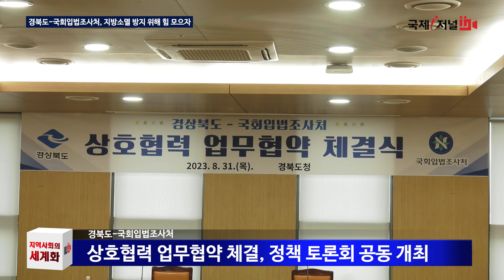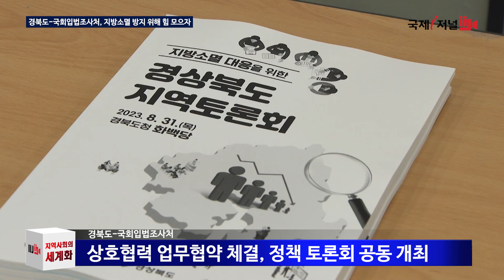경북 국회입법조사처 상호협력 업무협약식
경북도는 8월 31일 경북도청에서
국회입법조사처와 상호협력 업무협약식을 체결하고
지방소멸 방지를 위한 정책 토론회를 개최했습니다.
행사에서 이철우 도지사는
정책 현안들을 서로 공유해
지방의 목소리를 입법화하는데
가교 역할을 할 수 있을 것이라고 말했습니다
박상철 국회입법조사처장은
“논의된 얘기를 토대로 국회 차원에서
정책 대안을 마련하는데 적극 노력하겠다”라고 말했습니다.

이어진 토론회에서는  조득환 경북연구원 인구정책센터장이「K-U시티 프로젝트」, 「지역특화형 비자사업」등을
소개했고, 정종석 산업연구원 명예 연구위원은
「국가균형발전인지 예산제 도입방안」에 대해 발표했습니다.
한편, 국회입법조사처는 지난 6월과 7월
전남과 전남교육청을 시작으로
업무협약과 토론회를 진행하고
9월에는 경상북도교육청을 대상으로
협약식을 진행할 계획입니다.